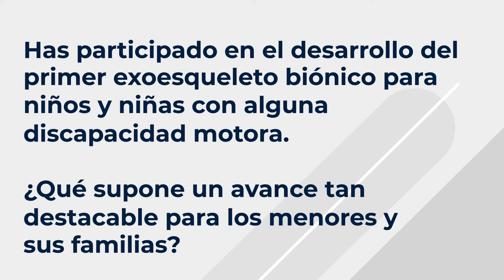La mirada de... Elena García Armada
Elena García Armada ha logrado alcanzar, junro a su equipo , un reto nada desdeñabl: desarrollar el primer exoesqueleto pediátrico del mundo. Doctora en Robótica e ingeniera industrial por la Universidad Politécnica de Madrid, también es cofundadora de la empresa Marsi Bionics, donde da rienda suelta a su pasión por cercar los exoesqueletos ala infancia. Es además, investigadora científica del Consejos Superior de Investigaciones Científicas en el Centro de Automática y Robótica, y acumula 20 años de experiencia en robots que caminan. También ha recibido más de 35 reconocimientos por su labor excelente en cuenta y transferencia tecnológica.

Recientemente ha obtenido una de las Medallas de Oro de Cruz Roja 2022. Nos cuenta en qué cosiste exactamente su labor y cómo ayuda a niños y niñas.